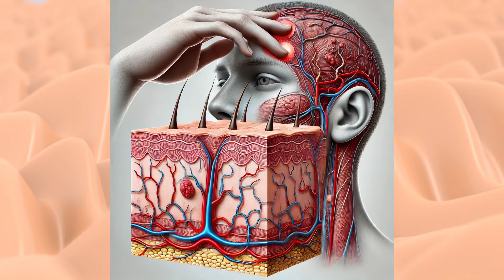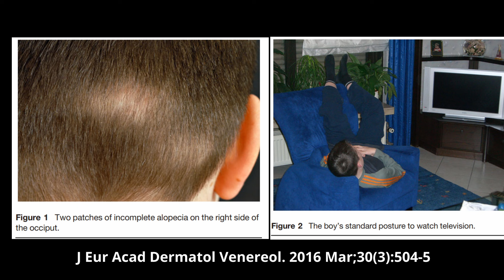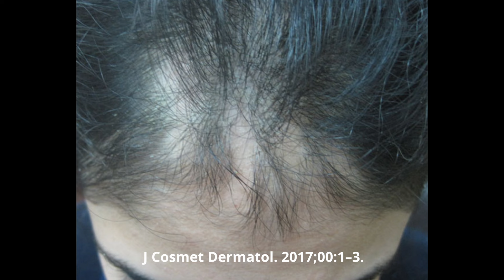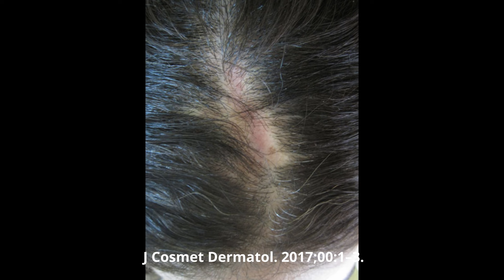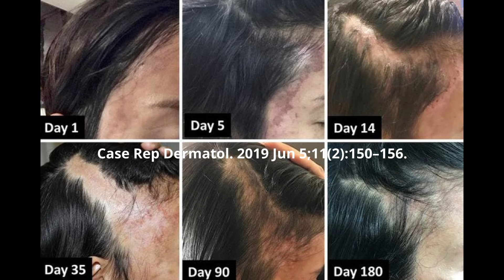Alopecia por presión: los peligros de los procedimientos estéticos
🔶Que no te tomen el pelo: una guía práctica para recuperar tu alopecia

⏰ MARCAS DE TIEMPO:
00:00 full

En este episodio de escueladealopecia hablaremos de alopecia

En mis vídeos puede figurar información de investigación reciente y/o usos fuera de indicación de fármacos, siempre debes consultar con tu médico tu problema y no medicarte sin control médico.